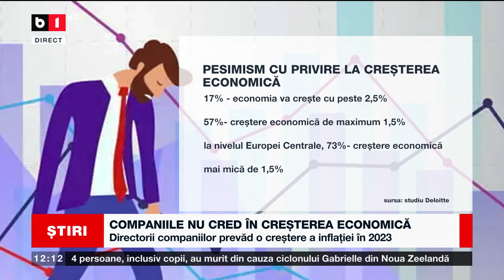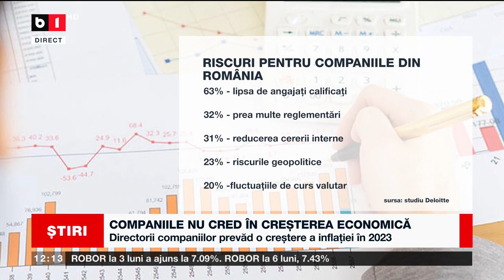COMPANIILE ROMÂNEȘTI NU CRED ÎN CREȘTEREA ECONOMICĂ_Știri B1_15 febr 2023